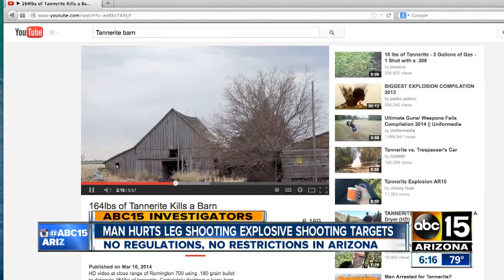VIDEO: Man loses leg using explosive targets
Disturbing video shows how a Georgia man lost his leg after using explosive shooting targets to blow up a lawnmower.